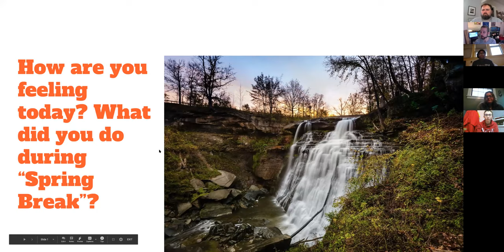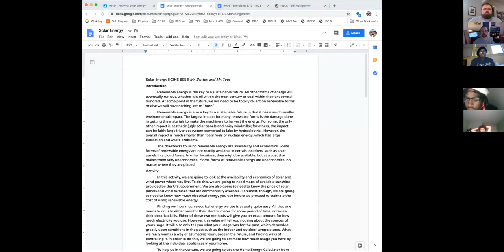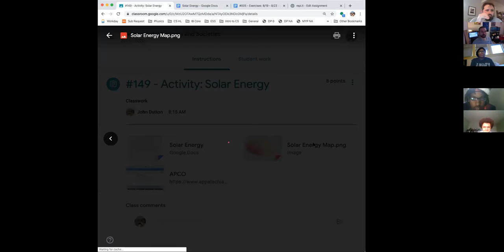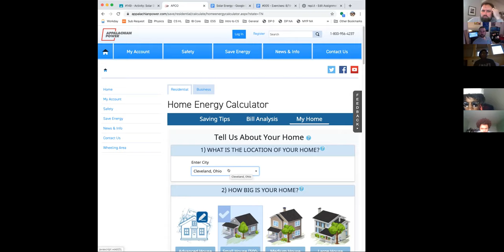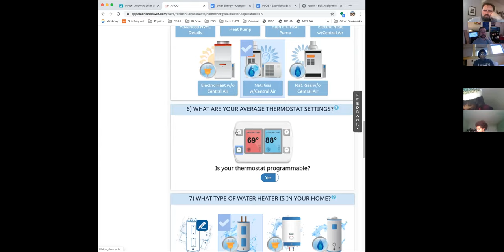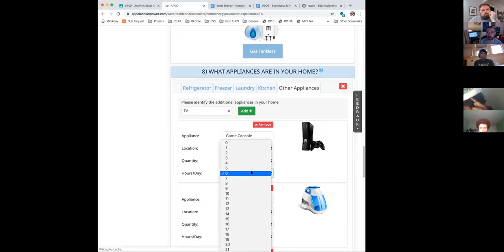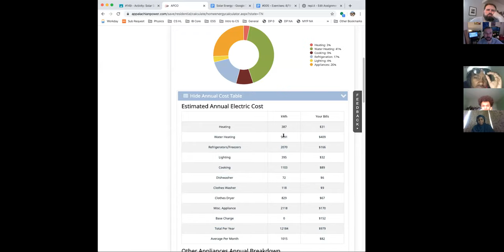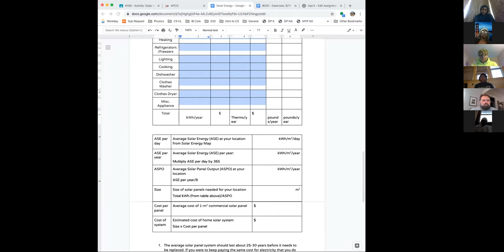ESS 3/30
Solar Energy Activity